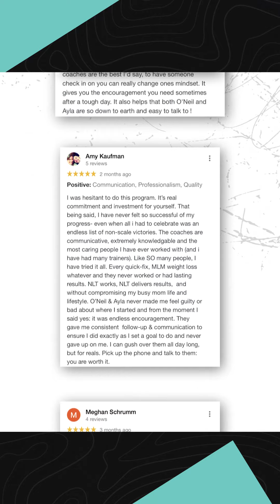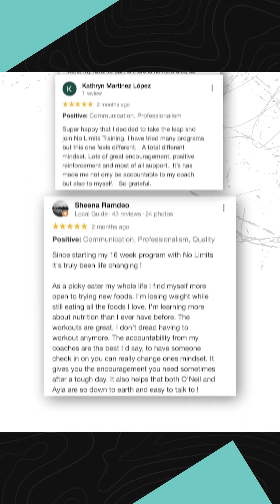Bloat Be Gone:Sabrina Testimonal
The Hard Truth About Binge Eating

Is the Keto diet the best?

What about the Mediterranean diet?

Or intermittent fasting?

I know it’s tempting to want the “best” diet plan.

Here’s what I’ve found though…

There’s not ONE best diet for everyone.

Not only that, but one diet plan can be great in the short-term but terrible in the long-term.

Just look at the stats. The vast majority of people who lose weight gain it all back years later.

That’s a major waste of time.

So it’s not just about what “works,” it’s about what’s going to KEEP working for years to come.

This almost always means building a plan to fit your preferences and lifestyle.

Because a lot of diets can look good on paper, but they’re completely unrealistic when you have a job, family, and just plain love to eat delicious foods.

I’m not knocking any particular diet plan here. Rather, I want to remind you that a diet plan that’s not sustainable for the long haul can only ever be a band-aid solution.

It just makes a lot more sense to me to go with something that gets you results AND that you can enjoy for the rest of your life.

I’m so proud of Sabrina’s accomplishments of overcoming her binge of breaking free from restrictive diets that were just causing more harm then good & being confident enough after working with us to share her experiences.

People tend to over look the mental side effects of what poor nutrition does to you.

In this testimonial we explore the hard truth of Binge Eating Disorder.